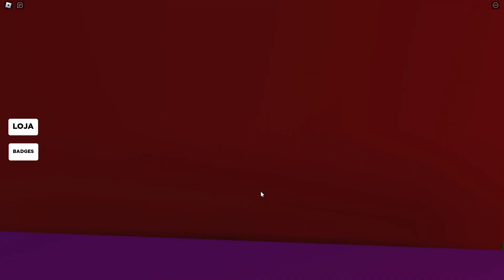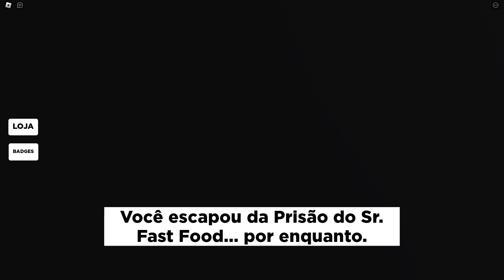VOLTAMOS À LANCHONETE MAIS ASSUSTADORA DO ROBLOX (Escape Mr Fast Food's Playhouse)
Aproveite o vídeo e não se esqueça de curtir e se inscrever para mais vídeos.